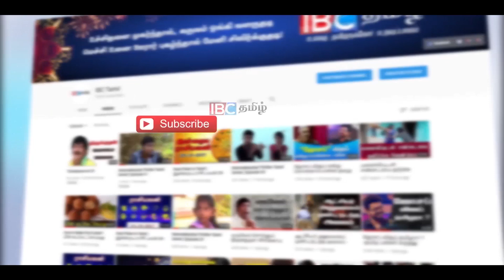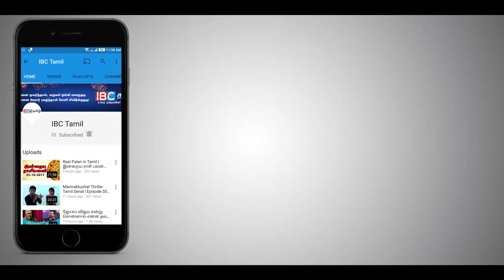47 நாட்களில் நாட்டை நாசமாக்க மைத்திரி